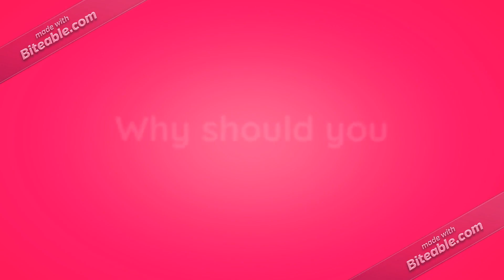How To Play Elite Dangerous Odyssey - "The Engineer #1" S1 EP34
"The Engineer #1" | My First Look At Elite Dangerous Odyssey Gameplay

Elite Dangerous: Odyssey invites you to become a true pioneer. See the galaxy like never before. Touch down on breathtaking planets powered by stunning new tech, soak in suns rising over unforgettable vistas, discover outposts and settlements, and explore with unrestricted freedom.

Disembark, Commander, and leave your mark on the galaxy in Elite Dangerous: Odyssey. Explore distant worlds on foot and expand the frontier of known space. Be the first to step out onto countless unique planets as you discover land untouched since time began.

Take on a wide variety of contracts and play your way, from diplomacy and commerce to lethal stealth and all-out combat. Diverse settings, objectives, and NPCs offer endless mission variety and a near infinite amount of content to enjoy.

Social hubs spread throughout the galaxy give Commanders the ideal place to plan their next move. Form alliances, procure services, and even find expert support in highly coveted Engineers. These public outposts also help you acquire and upgrade weapons and gear to perfect your playing style.

Experience intense first-person combat, kit out your character with an array of weapons and gear, and coordinate with teammates to master a multi-layered, deep, tactical environment where Commanders, SRVs and Starships converge.